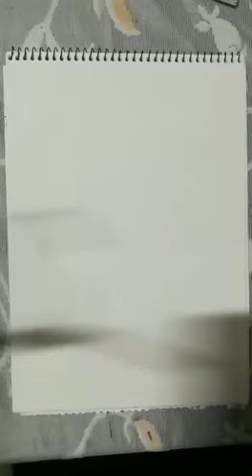Watercolor painting for beginners | Butterfly watercolor painting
A watercolor butterfly painting for beginners
Let me know what do you think about this drawing in the comments section